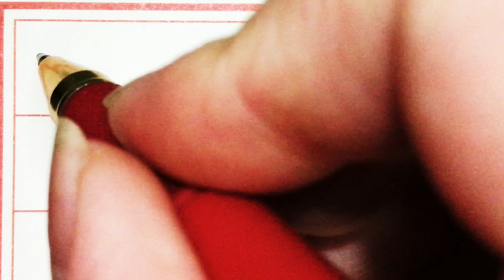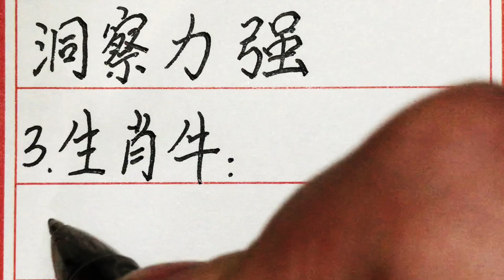老人言：十二生肖中，这四大生肖智商最高